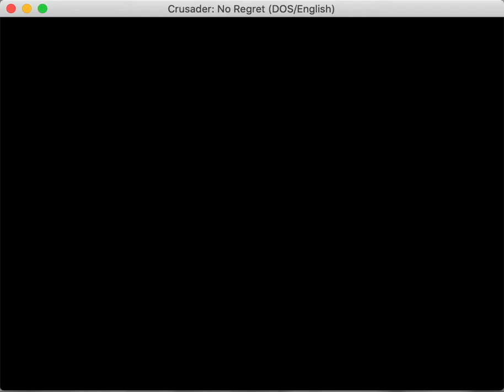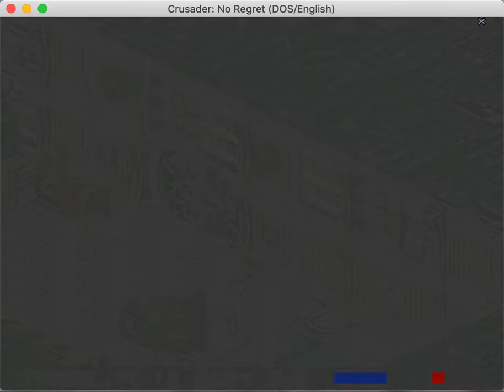Crusader: No Regret in ScummVM Progress 2021-03-16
Intro movie decoding works.  Most movement looks right.  A lot less broken than last time!